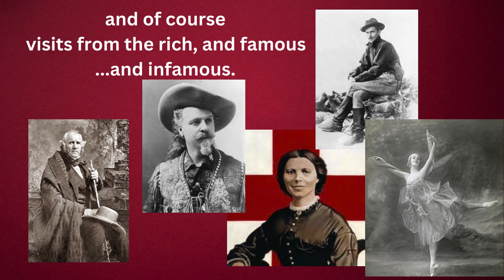Tremont House Book Trailer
Who says history has to be boring?
Kathleen Maca's latest book about the history of Galveston's Tremont House hotel is filled with stories that you might not expect.
When a hotel has a past that goes back further than statehood, a lot of things can happen, including:
• Local officials trying to drink a famous author under the table to impress him
• Buffalo Bill and his Wild West Show cast sauntering into the lobby in full costume
• Sam Houston's life being threatened
• Clara Barton organizing relief efforts following the 1900 Storm
These events and so many more happened within the walls of the series of Tremont Houses that have graced Galveston Island since 1839 - a legacy that is still going strong. Galveston's Tremont House Hotel - A History releases May 13, 2024.